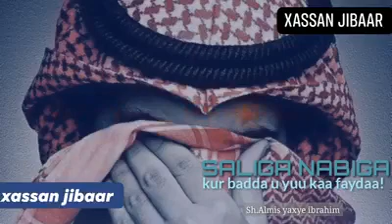M. A sheikh almis yahya ibrahim